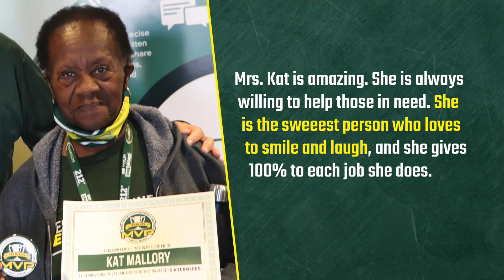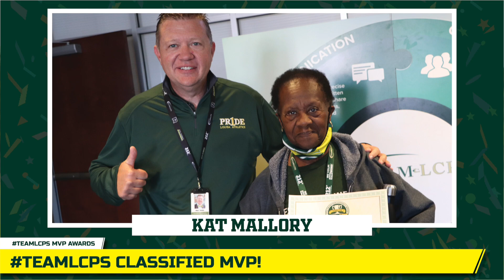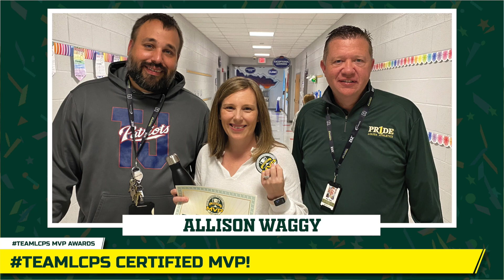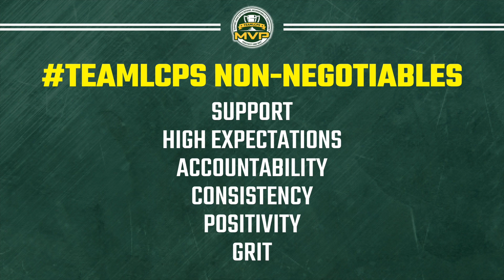TeamLCPS MVP Awards - September 23, 2022